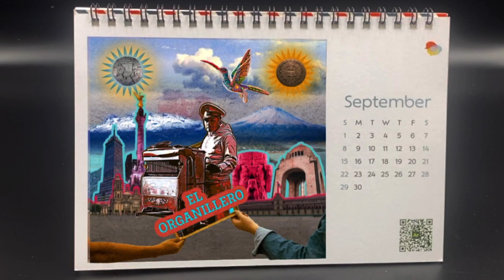2024 Gordley Group AR Experience Calendar - September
Using AR technology Gordley Group brings to life travel experiences. In September, celebrate Mexico's independence in the festive and vibrant culture of Mexico City.